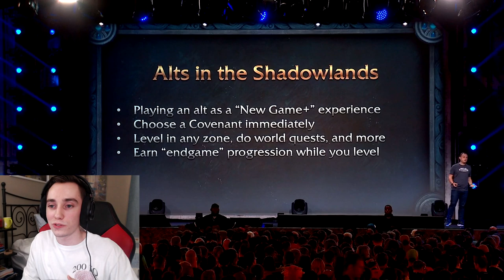SHADOWLANDS - New & Returning Systems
I wanted to put out a quick video to share what some of the new systems are in the next expansion, and what they are planning on changing. Tomorrow there will be another panel where they go into further detail. I will be recording another video where I will share some thoughts and concerns regarding these changes after hearing some of their explanations.